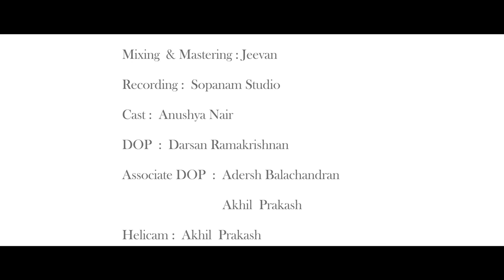Nilavinte Neelabhasma | Thamarapoovil Vazhum (Cover) - Krishnaprasad & Vinesh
Vocals : Krishna Prasad
Keys : Vinesh U Nair
Mixing & Mastering : Jeevan
Recording Sopanam Studio
Cast : Anushya Nair
DOP : Darsan Ramakrishnan
Associate DOP : Adersh Balachandran,
Akhil Prakash
Helicam : Akhil Prakash
Editing : Abijith Krishnan
SFX : Gokul Prakash
Coloring :Darsan Ramakrishnan
Titling : Abishek Udayakumar ,
Sreenand Kandath